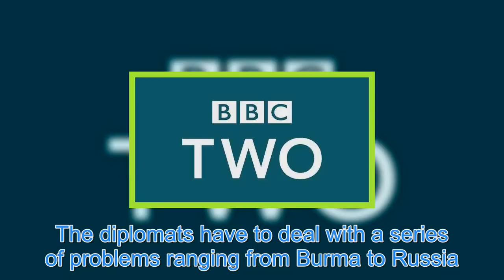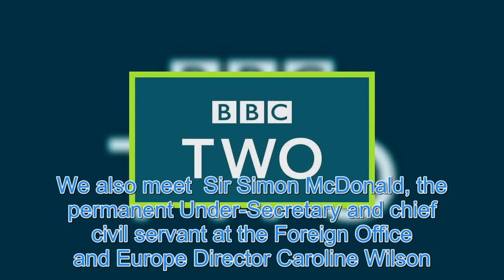When does Inside the Foreign Office start on BBC Two and who features in the series?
INSIDE The Foreign Office is a new documentary which provides an insight into the Boris Johnson era of British diplomacy. Here’s everything you need to know… AFP – Getty Boris Johnson, left, with Theresa May, right When does Inside The Foreign Office start on BBC Two? Inside The Foreign Office start